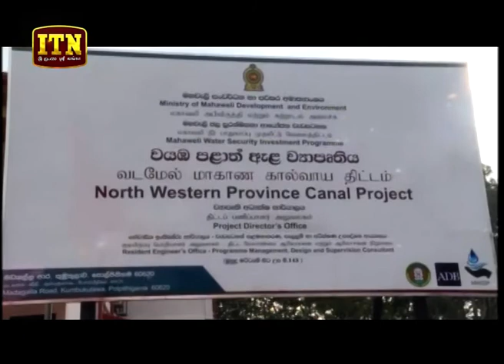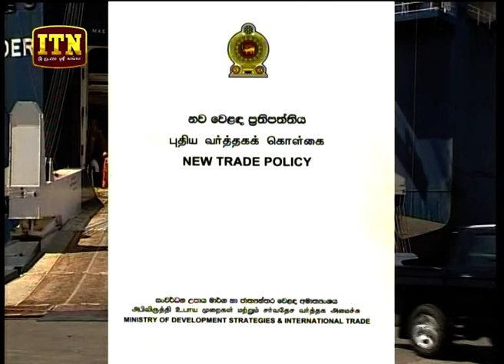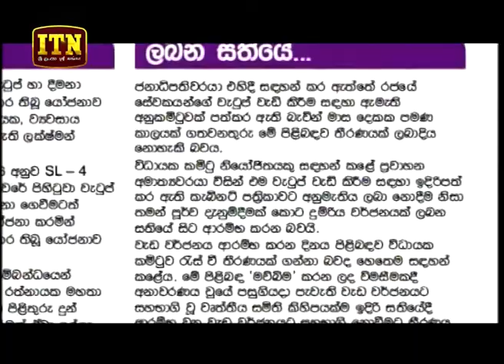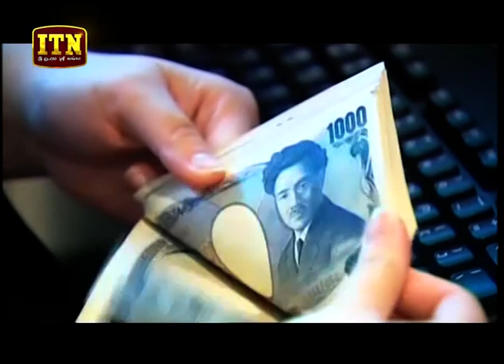ITN News 2018-08-24 | 10.00 PM